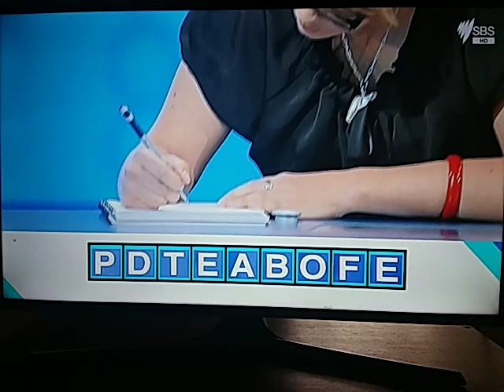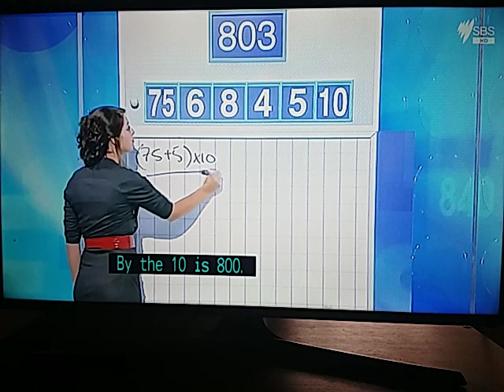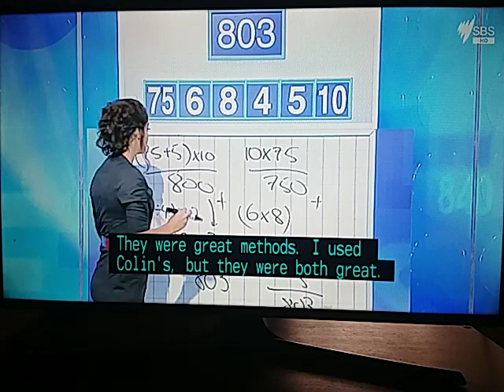Letters And Numbers - Season 3 Episode 25 - Colin Turnbull And Bonnie Renault - Part 1